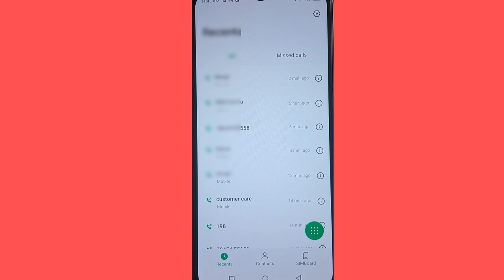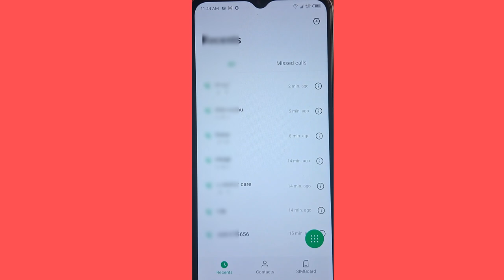Infinix Mobile Me Number Delete Kaise Kare | Infinix Mobile Me Contact Number Delete Kaise Kare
Your Qurries
infinix mobile me contact delete kaise kare
infinix hot 10s mobile me number delete kaise kare
infinix mobile mein contact kaise delete kare
infinix me duplicate number ko delete kaise kare
infinix mobile me number delete kaise kare
video